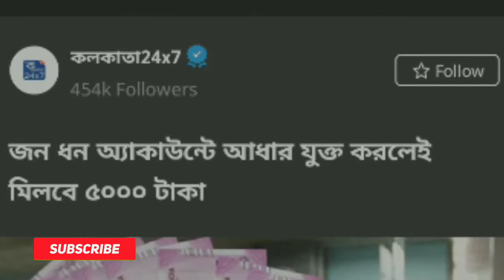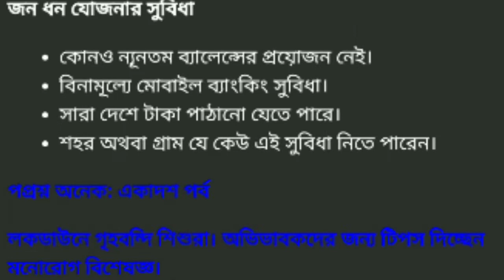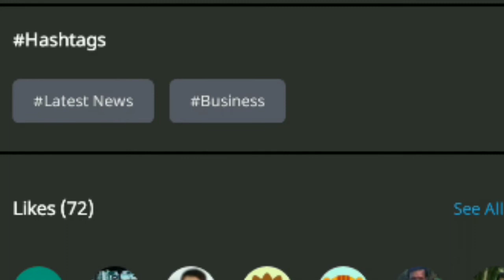জনধন যোজনায় অ্যাকাউন্ট থাকলেই পাবেন ৫০০০ টাকা। কিভাবে পাবেন জেনে নিন বিস্তারিত।